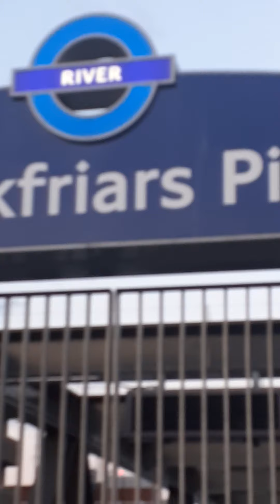Riverboat services along the Thames at London Blackfriars City of London